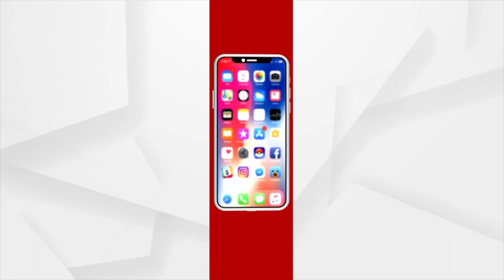ଚାକିରୀ ଛାଡି ଲୋକଙ୍କ ସେବା କରାବାକୁ ରାଜନିତୀରେ ପାଦ ରଖିଲେ ବି-ଟେକ ଛାତ୍ର ।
ଚାକିରୀ ଛାଡି ଲୋକଙ୍କ ସେବାକରାବାକୁ ରାଜନିତୀରେ ପାଦ ରଖିଲେ ବି-ଟେକ ଛାତ୍ର । କେମିତି ସରକାରଙ୍କ ଯୋଜନା  ସାଧାରଣ ଲୋକଙ୍କ ପାଖରେ ପହଞ୍ଚିବ ତାଙ୍କର ମୂଳ ଲକ୍ଷ ବୋଲି ସେ କହିଛନ୍ତି ।